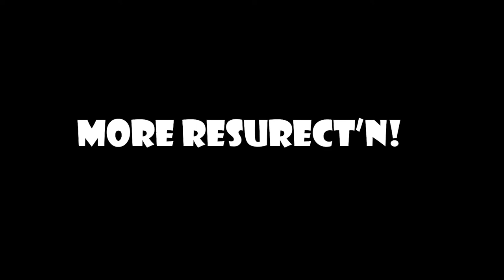The Resurrection [Bigram Blockchain]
Meet the Resurrection! Now meet it again! and Again! Dirky Dirk tweaks his undermounted blockchain so it won't faceplant - meatgrinders to bigrams. Then large wheels. Which is why it's called the resurrection! I guess. Please vote for GHS Dirky BooBoo on exhibition!

Thank you current patreons: JuneBug, Terabitman, MajorGaming, Sleep(Bot), Adriano!

and submit your own build idea, frame layout, armored vehicle. Dirky will add whatever wheels and weapons are best! Or if not, whatever he has in inventory.

Do you like our Crossout videos? Click on the link below to view more

Crossout is a post-apocalyptic MMO-action game for the PC and console. The game offers PvP engagements on a variety of maps, involving AI-participants, real players and their handcrafted vehicles, as well as PvE missions

The gameplay is announced to be focused around the creation and subsequent upgrade of the player's vehicle through combat and trade as well as the crafting of new items.